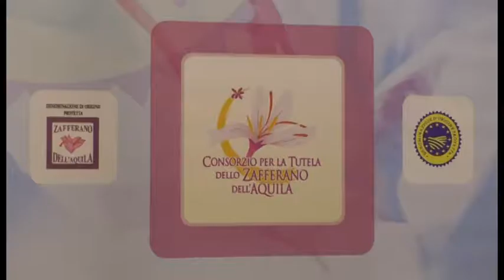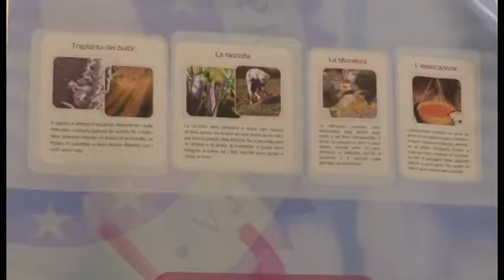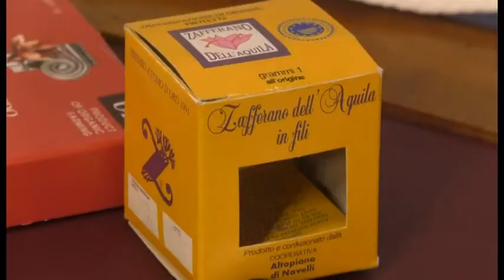I sapori dello zafferano viaggio nella conoscenza tra eccellenza e difficoltà quotidiane